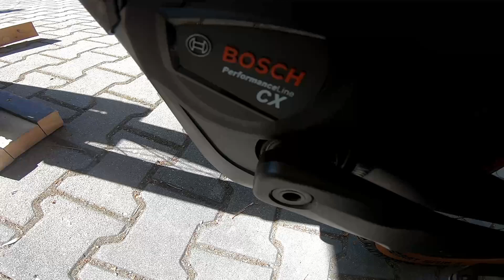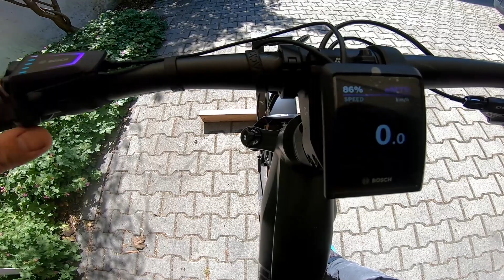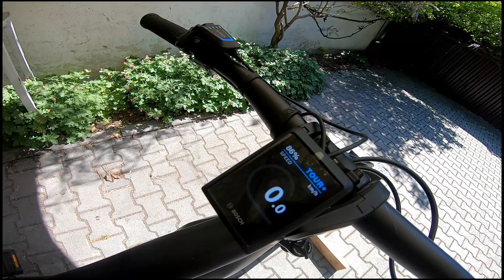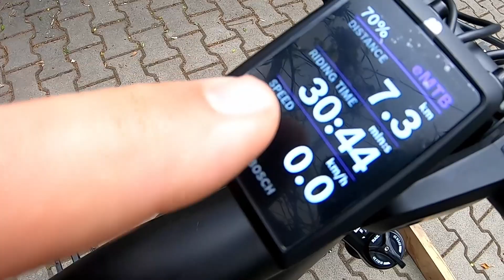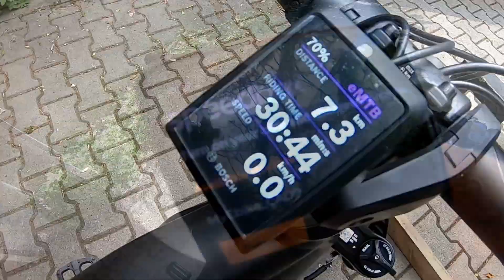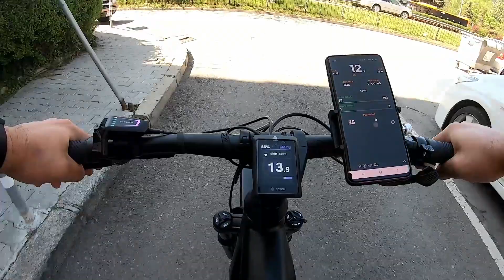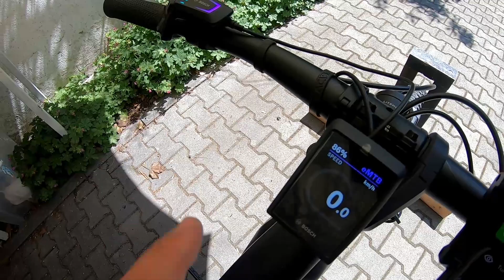EBIKE TUNING FOR BOSCH NEW SMART SYSTEM SPEED BOX 1.0 & B TUNING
EBIKE TUNING FOR BOSCH NEW SMART SYSTEM
SPEED BOX 1.0
SPEED BOX 1.0  B TUNING w/ App connection